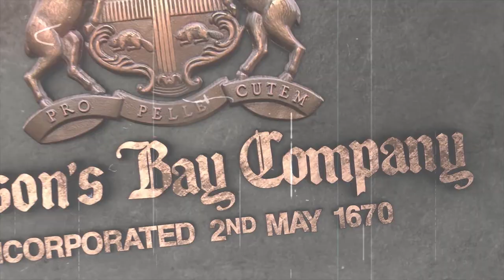GeoMinute: HBC and the Romance of the Far Fur Country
During their 250th anniversary in 1920, the Hudson’s Bay Company produced Canada’s first feature-length documentary.

Credits:
Hudson’s Bay Company plaque by The Canadian Press/Nathan Denette
Colourized parade image celebrating anniversary of the Hudson’s Bay Co., Edmonton, AB, 1920.
All moving images courtesy Hudson’s Bay Company Archives, Archives of Manitoba. Hudson’s Bay Company Centenary Celebrations, F119

This project has been made possible in part by the Government of Canada.